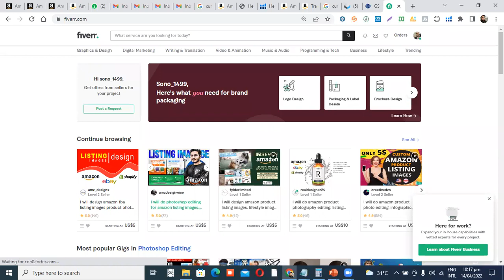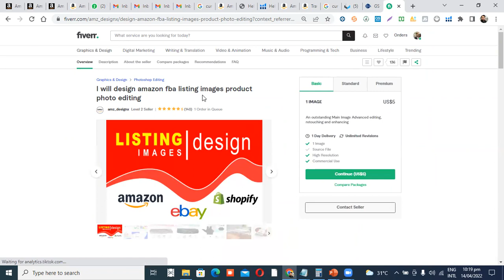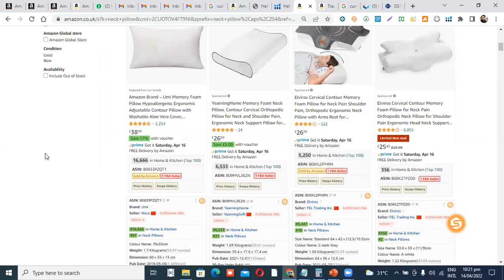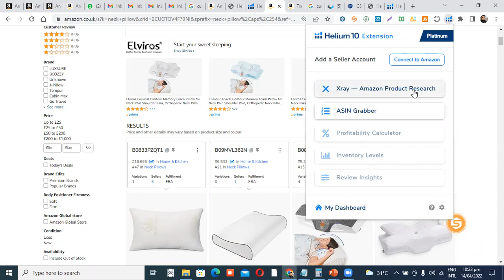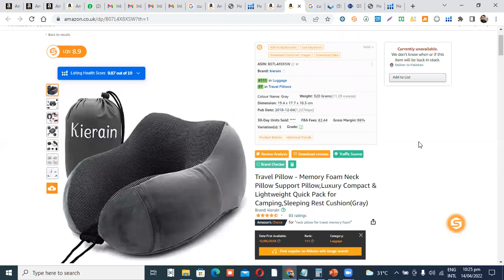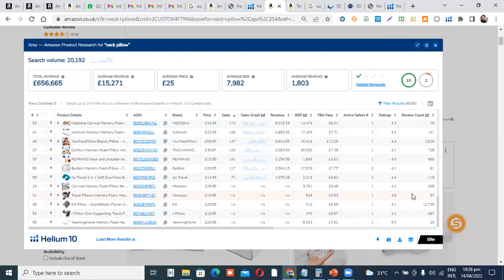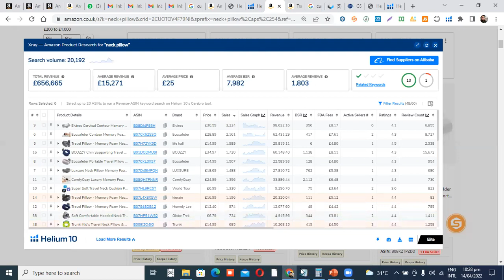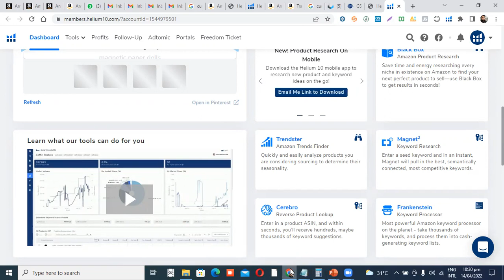How to list PL Product on amazon class 02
After watching you will be able to know that how to list PL Product on amazon